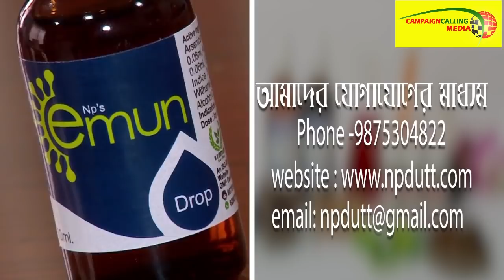কোচবিহারে কৃষি বিলের সমর্থনে মিছিলে জনজয়ার,উচ্ছ্বসিত সায়ন্তন,রাজু,তৃণমূলকে চরম হুঙ্কার,কি বললেন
BJP Vice President Raju Banerjee Slams Mamata Banerjee

Sayantan Basu is a Bengali politician and General Secretary of Bharatiya Janata Party in West Bengal.